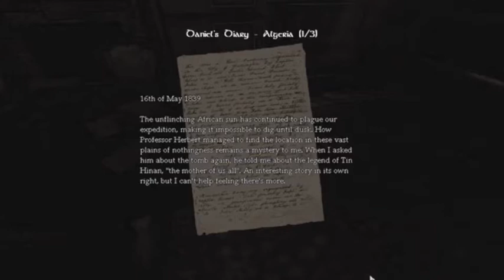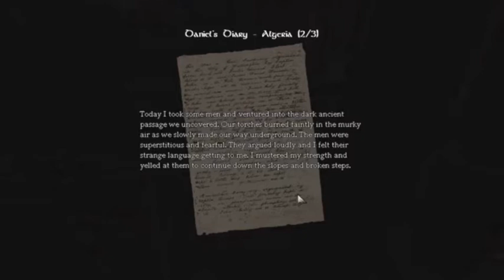LET'S PLAY AMNESIA THE DARK DESCENT PART 3 ''I DON'T CARE!!''